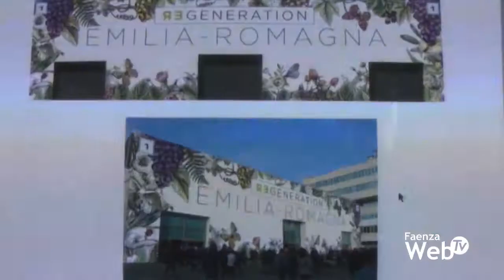Il meglio dell’enologia made in Emilia-Romagna in passerella al Vinitaly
06/04/2018 - Oltre 500 etichette in degustazione, 200 cantine ospiti tra singole aziende e consorzi di produttori, 7 banchi di assaggio, 20 sommelier per dare consigli e suggerimenti agli avventori, 1 ristorante con menu legato al territorio per il miglior abbinamento cibo/vino.
E poi un fitto calendario di appuntamenti, tra convegni, incontri di lavoro e presentazioni varie, con l’obiettivo di promuovere il patrimonio vitivinicolo regionale, assieme alla cultura e alle tradizioni legate al territorio.
Il tutto all’interno del padiglione 1 di 4.000 metri quadrati, con allestimenti e veste grafica completamente rinnovati all’insegna della rigenerazione, anzi della ‘REgeneration’, come recita lo slogan coniato per l’occasione. Motto che accompagnerà per tutto l’anno le iniziative promozionali di Enoteca regionale Emilia-Romagna in giro per il mondo.